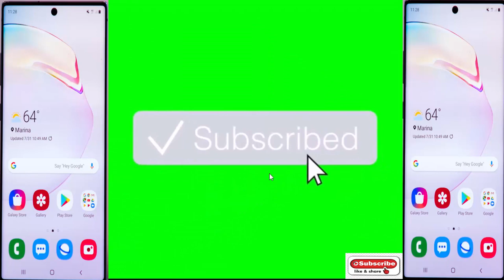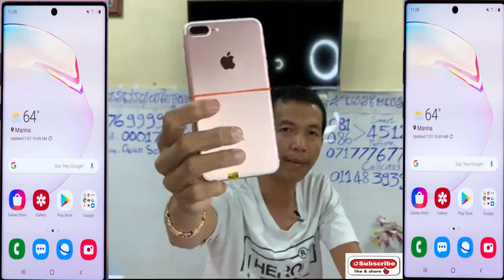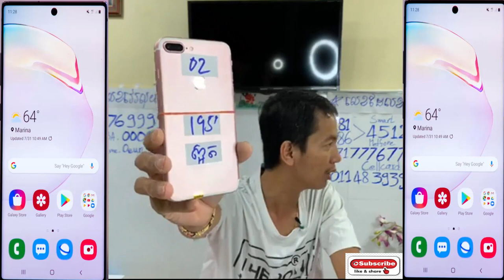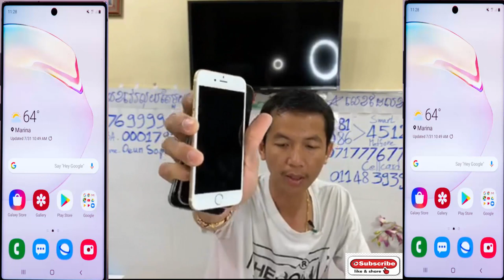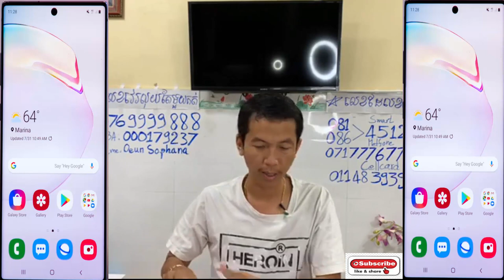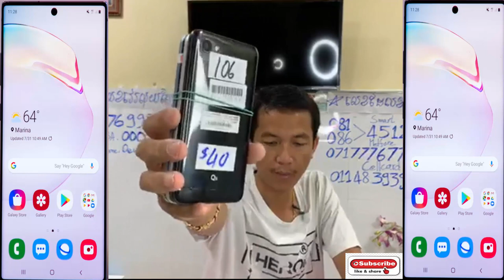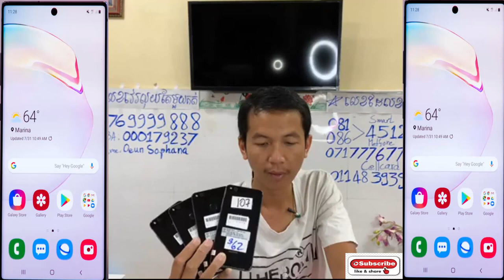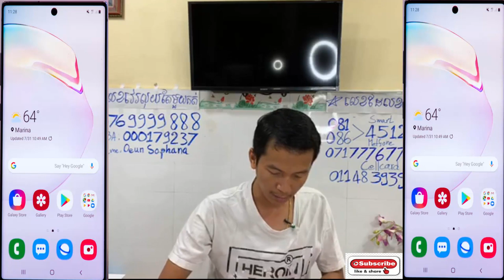ហាង​ Magnetic smartphone មានលក់ទូរស័ព្ទមួយទឹកគ្រប់សេរីIphone , Samsung , LG , Oppo , Vivo... Eps055